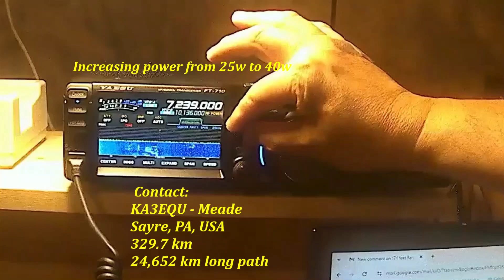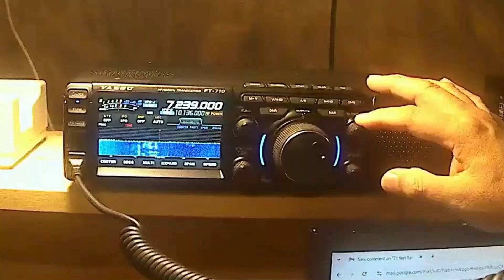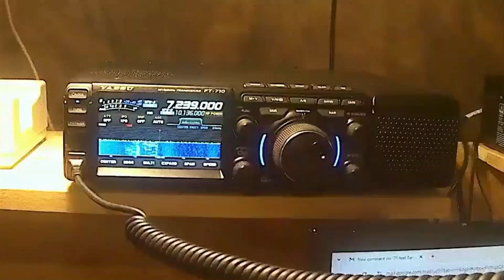71 feet Long Wire Antenna Contact On 40 meters.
71 ft Random Wire Antenna DIY with FT-710 AESS making contact on 40 meters. The internal ATU of the FT-710 tuned this antenna for SWR of 3 to 1 fast and easy. I also tried my ATU-100 with FT-891 and the same results. ATU-100 tuned this antenna in about 2 seconds or less.